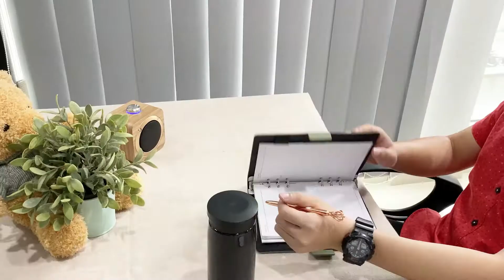VELO Premium 316 Stainless Steel Thermos - 450ml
Built-in with high quality SUS316 Stainless Steel material for extra durabality and extra years of life usage. Your logo will surely stand out on this sleek design thermos.